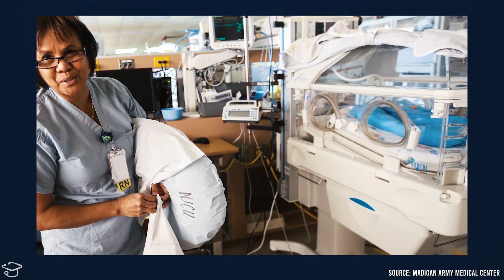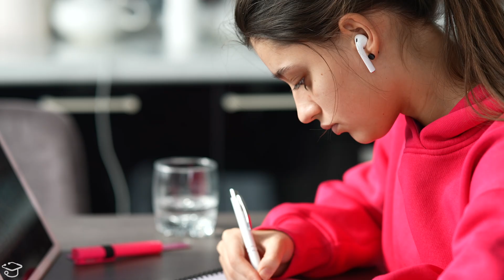How to Become a Pediatric Intensivist (Army) [Ep. 6]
Learn from US Army Major Katie Neumayer, who is a practicing pediatric intensivist. She helps take care of the sickest kids, from babies to adolescents. In this episode of “How to Become”, Dr. Neumayer shares her career path to becoming an Army pediatric intensivist, how she chose her specialty, what residency was like, and advice for students considering this career path.

In her day-to-day, Dr. Neumayer addresses treatment as severe as requiring a ventilator to something as simple as close monitoring for labs and fluid. In this video, she also discusses common misconceptions about pursuing a medical career in the Army and who this type of career is ideally suited for.

TIMESTAMPS:
00:00 - Introduction
00:21 - Journey to Medicine
00:40 - When Did You Want to be a Doctor?
01:04 - What Ultimately Drew You to Medicine?
03:46 - How Did You Choose Your Specialty?
04:26 - What Was Your Experience in Residency?
04:46 - Most & Least Favorite Parts
05:27 - Would You Choose Another Specialty?
05:42 - Would You Do Anything Differently?
06:05 - What Type of Students Would be a Good Fit?
07:12 - Advice for Students
07:34 - Misconceptions About Army Medicine